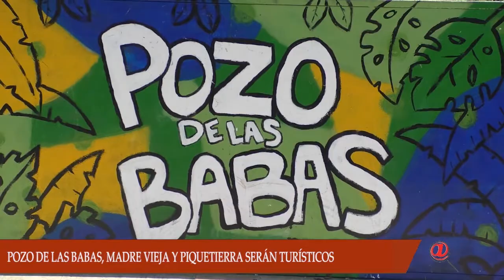ADMINISTRACIÓN MUNICIPAL TRANSFORMARA LOS HUMEDALES DE ARAUCA EN SITIOS TURÍSTICOS